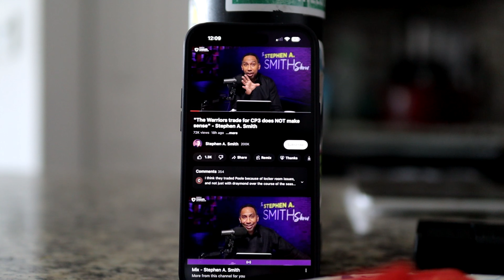Post-Meet Workout: Powerlifting Training & Future Goals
Welcome to my powerlifting journey post-meet! Dive into my workout routine featuring Squat, Bench, and Deadlift - the core of powerlifting. Discover how I bounce back into training and unveil my future powerlifting goals.